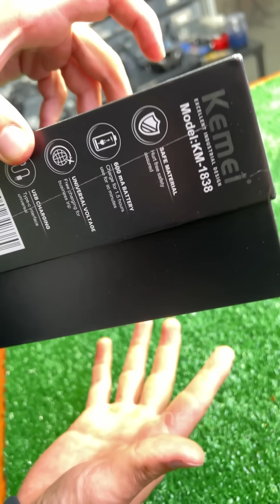Esse barbeador impermeável RASPOU meu 🥝sem fazer 1 arranhão!! 🤯